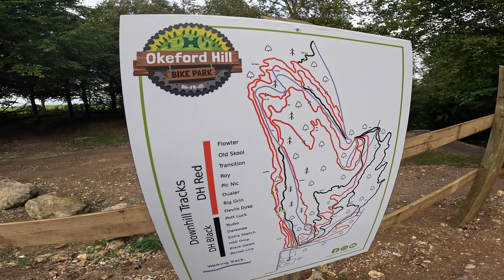A NEW PRO JUMP LINE AT OKEFORD HILL BIKEPARK!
I headed to Okeford Hill Bikepark, formerly known as UK Bikepark to check out their latest jump trail they have built ‘Rocket Line’ for the grand unveiling,
Super Fun big jumped Black graded Flow line,
Also checked out some of the other trails the park has to offer,

OiOi Merch - Available Directly from me, Send a DM on FB or Insta.